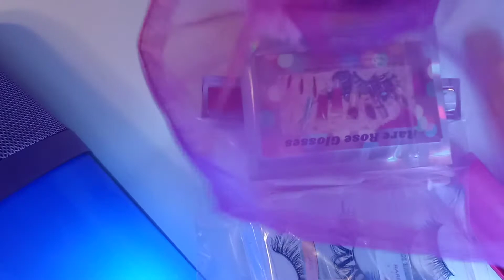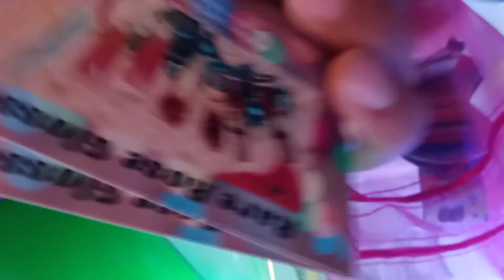Lip gloss business how I started my business with $200.00!!!!!!!!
this is story Time and also me organizing my glasses into my little bags ready for for ordering and also a little story time of me saying how I started my business with $200 a year ago today is actually a year of the first day that I started my business I will include a promo code below for free shipping so you can watch just in case you were thinking of opening a business you can see exactly how I did it and hopefully this motivates you to start

tic tok rare Rose glosses